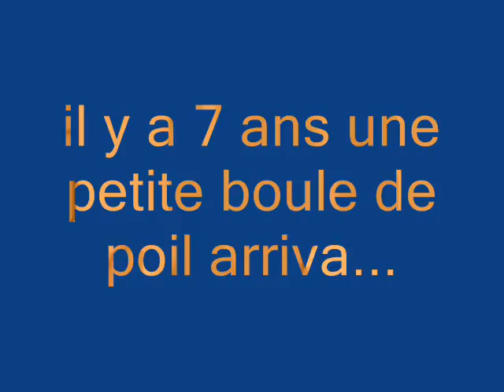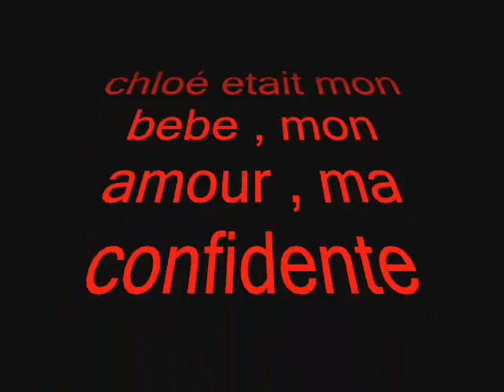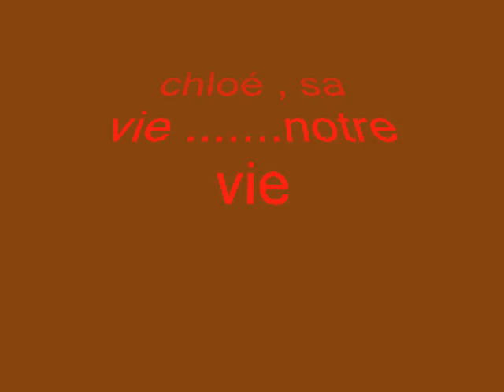chloé 1 0002